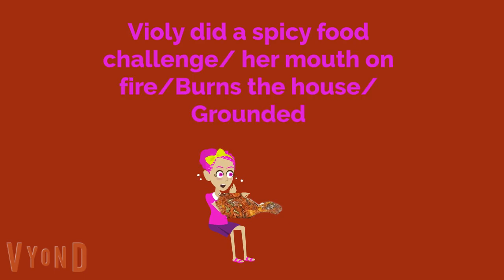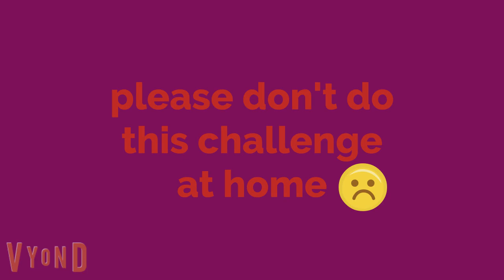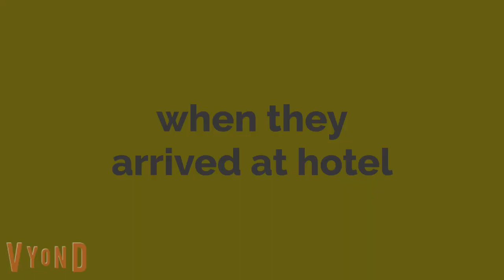violy did a spicyfood challenge burns her house /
violy was watching tv there was a spicy food challenge without drinking any water. There was a warning but she did it then she got all spicy food eat it all and her mouth was on fire suddenly her whole entire house got burned and she and her parents have to stay in the worst hotel. Poor Violy and her parents.

Lessen. Never do this when you have warning never try this at home.